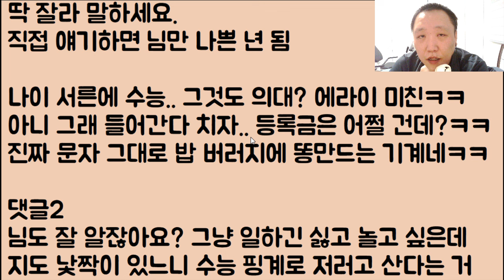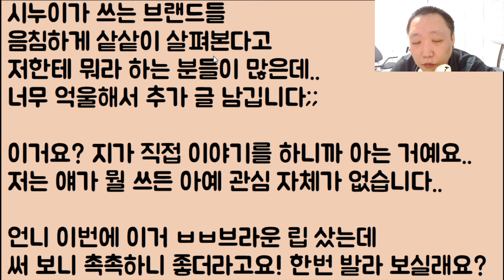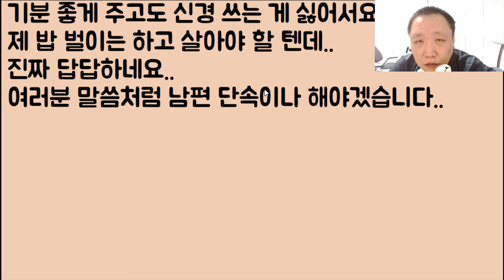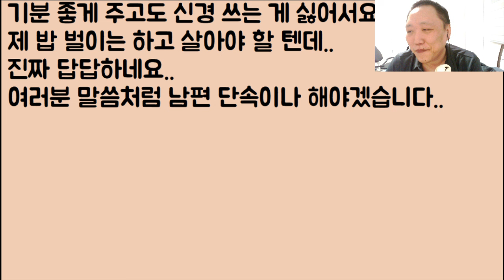[미친ㅋㅋㅋ🤪🤪] 이제 나이가 서른인데 아직도 의사가 될 거라면서 벌써 수능만 10년 차 시누이.. 야 이 돌대가리 백수 냔아 그게 되겠냐?